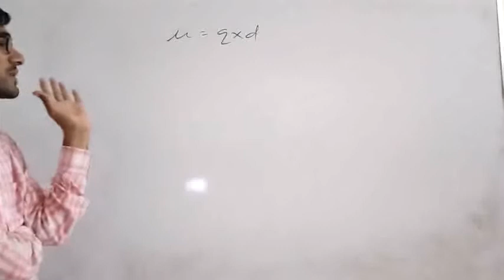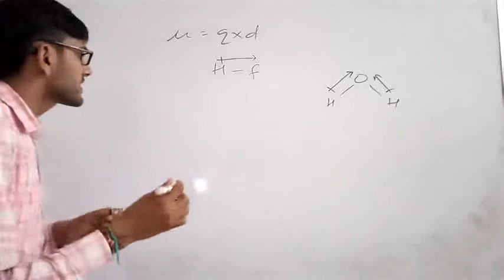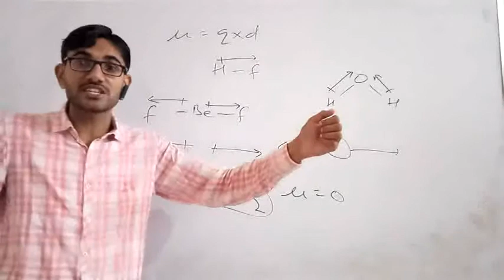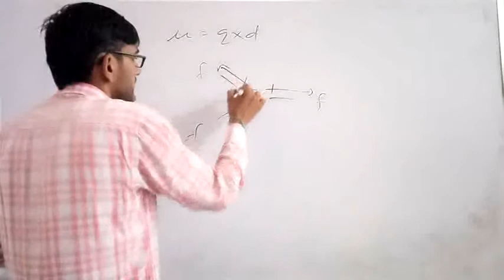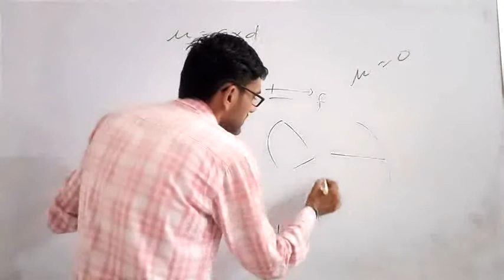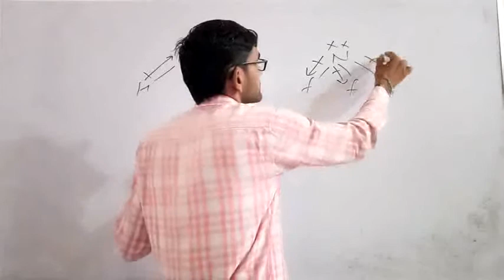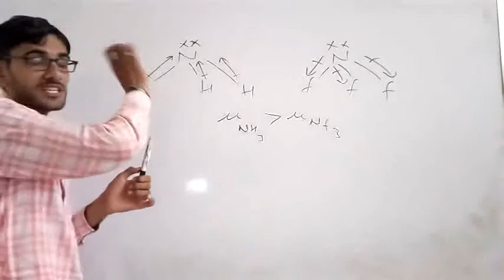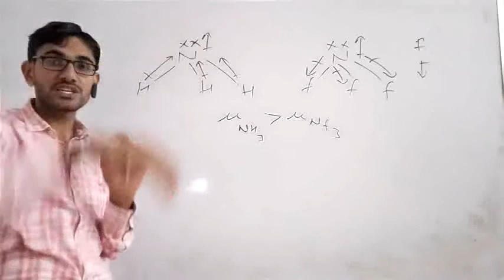Examples of dipole moment 11th class